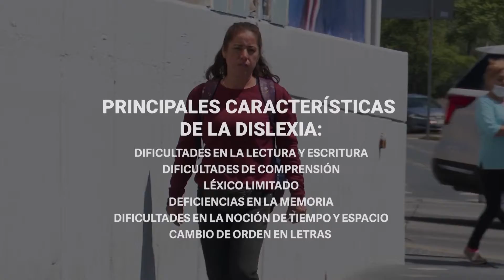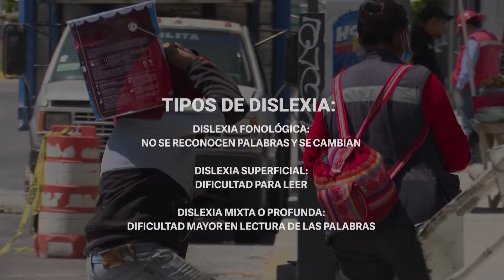El 8 de octubre se conmemora el DíaInternacionalDeLaDislexia